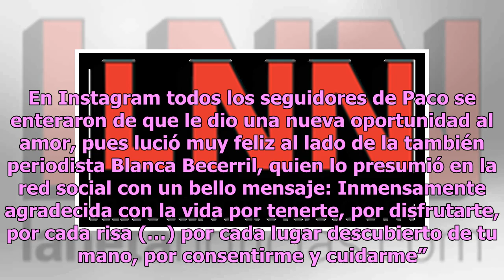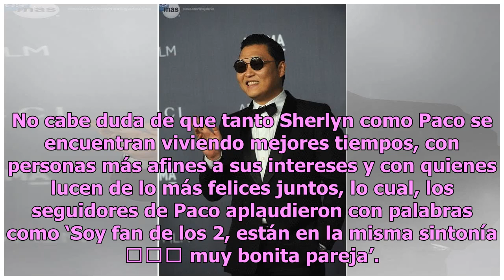Ya olvidé: exnovio de Sherlyn exhibe noviazgo con sensual periodista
Luego de que la carismática actriz y cantante Sherlyn anunciara el año pasado su separación del periodista Paco Zea, varios famosos cercanos a la expareja manifestaron su consternación, pues se encontraban en planes de boda. Ahora que el tiempo ha pasado, tanto Sherlyn como Paco han mostrado al mund...